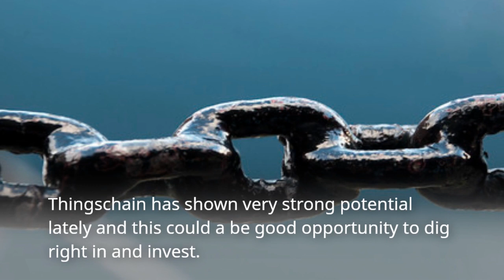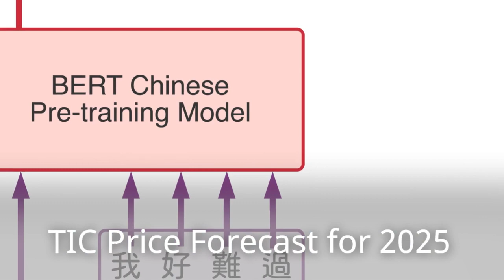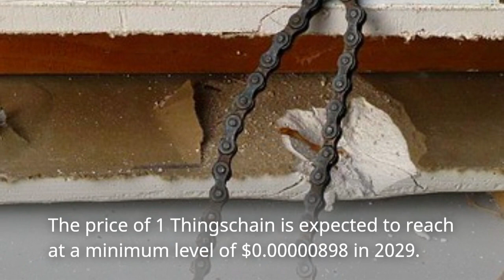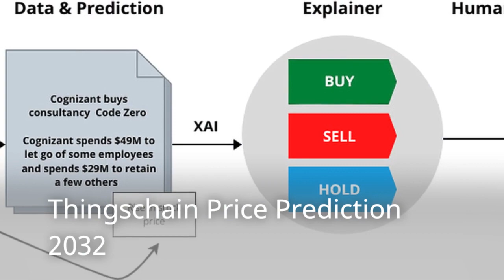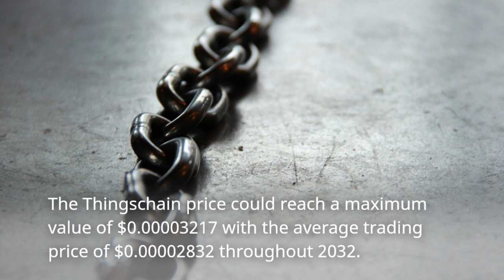Thingschain Price Prediction 2023, 2025, 2030 TIC Cryptocurrency Price Prediction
Thingschain Past Price Analysis
According to the latest data gathered, the current price of Thingschain is $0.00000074 and TIC is currently ranked 2614 in the entire crypto ecosystem.
The circulation supply of Thingschain is 11,445,000,000 with a marketcap of $8,439.
If we compare the current market cap of the TIC with yesterday’s, you can see that the market cap is also down.
From last 7 days the TIC was in good upward trend and increased by 0%.
Thingschain has shown very strong potential lately and this could a be good opportunity to dig right in and invest.
Thingschain (TIC) Price Prediction/Forecast for 2023, 2024, 2025 and 2030
Thingschain Price Prediction 2023
The price of Thingschain is predicted to reach at a minimum level of $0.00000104 in 2023.
The Thingschain price can reach a maximum level of $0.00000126 with the average price of $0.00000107 throughout 2023.
Thingschain Price Prediction 2024
Thingschain price is forecast to reach a lowest possible level of $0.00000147 in 2024.
As per our findings, the TIC price could reach a maximum possible level of $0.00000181 with the average forecast price of $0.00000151.
TIC Price Forecast for 2025
The price of Thingschain is predicted to reach at a minimum value of $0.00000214 in 2025.
The Thingschain price could reach a maximum value of $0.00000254 with the average trading price of $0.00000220 throughout 2025.
Thingschain (TIC) Price Prediction 2026
According to our deep technical analysis on past price data of TIC, In 2026 the price of Thingschain is forecasted to be at around a minimum value of $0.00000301.
The Thingschain price value can reach a maximum of $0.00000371 with the average trading value of $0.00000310 in USD.
Thingschain Price Prediction 2027
According to our deep technical analysis on past price data of TIC, In 2027 the price of Thingschain is predicted to reach at a minimum level of $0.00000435.
 The TIC price can reach a maximum level of $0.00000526 with the average trading price of $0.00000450.
Thingschain Price Prediction 2028
Thingschain price is forecast to reach a lowest possible level of $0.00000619 in 2028.
 As per our findings, the TIC price could reach a maximum possible level of $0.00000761 with the average forecast price of $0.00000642.
Thingschain (TIC) Price Prediction 2029
The price of 1 Thingschain is expected to reach at a minimum level of $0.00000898 in 2029.
The TIC price can reach a maximum level of $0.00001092 with the average price of $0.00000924 throughout 2029.
Thingschain Price Forecast 2030
As per the forecast and technical analysis, In 2030 the price of Thingschain is expected to reach at a minimum price value of $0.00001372.
The TIC price can reach a maximum price value of $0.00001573 with the average value of $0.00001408.
Thingschain (TIC) Price Prediction 2031
As per the forecast price and technical analysis, In 2031 the price of Thingschain is predicted to reach at a minimum level of $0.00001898.
The TIC price can reach a maximum level of $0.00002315 with the average trading price of $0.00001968.
Thingschain Price Prediction 2032
The price of Thingschain is predicted to reach at a minimum value of $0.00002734 in 2032.
 The Thingschain price could reach a maximum value of $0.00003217 with the average trading price of $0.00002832 throughout 2032.